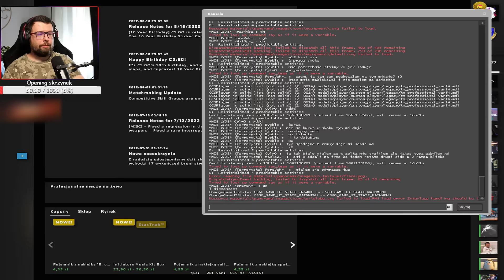JAK WYGLĄDA STRZELANIE w CS:GO PO 5000 GODZINACH GRY?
JAK WYGLĄDA PONAD 5000H w CS:GO?

W tytule podajcie NICK + RANGA + MAPA oraz opiszcie na co zwracać mam uwagę, co chcecie poprawić, jak grać na danej pozycji/daną bronią itp. Jeśli któraś runda szczególnie przykuła Waszą uwagę, to wspomnijcie o tym w mailu, żebym nie musiał oglądać całego meczu od deski do deski, zaoszczędzicie mi trochę czasu :)